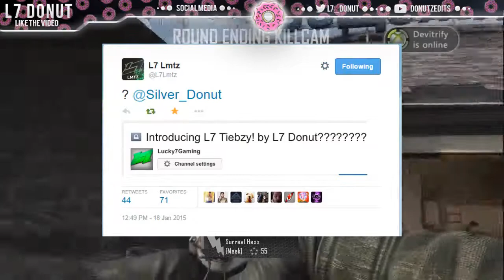My Clan History! - L7 Donut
I've been wanting to make this video because a lot of people don't really know my background as an editor. I've had to switch channels a few times and lots of my old edits are deleted, so here's my clan history! Also I forgot to mention at some point between Vague and Silver I was in Set!

Forever Thanked!

Purchase from my sellfy!

Background Music!